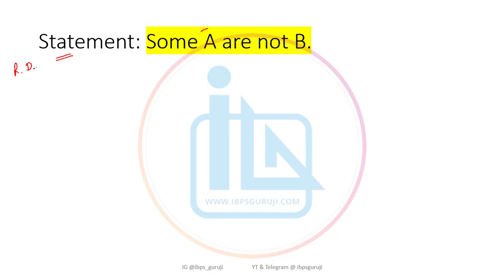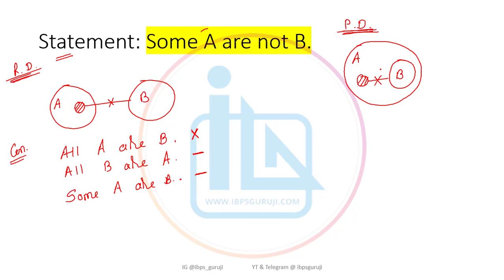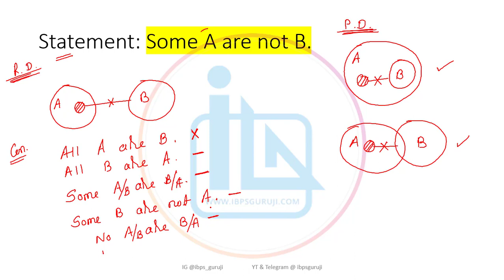Unlocking the Secrets of Syllogism: A Comprehensive Guide for IBPS RRB PO/Clerk 2023 | Lecture No 14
In this comprehensive video guide, we delve into the fundamental concepts of Syllogism, specifically tailored for IBPS RRB PO and Clerk 2023 aspirants. With our expert instruction, you'll unlock the secrets of Syllogism and gain a deep understanding of its application in competitive exams. Whether you're a beginner or looking to enhance your skills, this tutorial will provide you with valuable insights, tips, and tricks to improve your performance. Join us on this learning journey and boost your chances of success in IBPS RRB PO and Clerk 2023.

🎯 Previous Years Questions Asked in IBPS RRB PO and Clerk

💥 IBPS RRB Clerk 2023 Apply Link | Last Date to Apply 21/06/2023

💥 IBPS RRB PO 2023 Apply Link | Last Date to Apply 21/06/2023

Syllogism tips
Syllogism tricks
Exam study guide
Exam tutorials
Exam techniques
Exam practice
Exam skills improvement
Syllogism for beginners
Syllogism mastery
Logical reasoning
Reasoning concepts
Reasoning skills
Test-taking strategies
Problem-solving techniques
Logical deductions
Deductive reasoning
Analytical thinking
Critical reasoning
Logical puzzles
Bank job aspirants
Career in banking
Time management skills
Effective learning strategies
Memory techniques